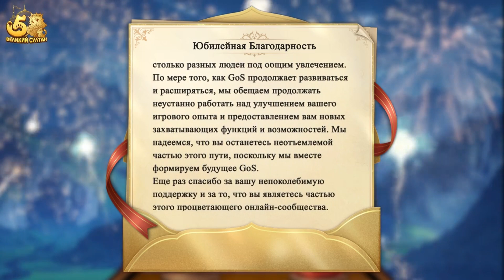Признательность, спрятанная в Игровом Автомате